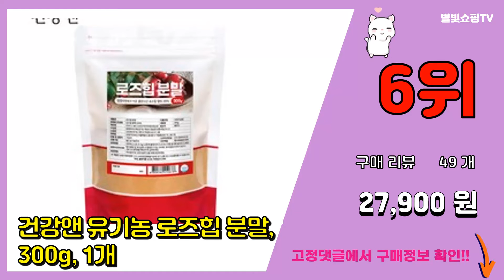[광고]로즈힙 추천 판매순위 Top10 || 가격 평점 후기 비교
❤️❤️❤️요즘 가장 많이팔린 로즈힙 추천❤️❤️❤️

[00:01]
10위. 토종마을 유기농 로즈힙분말, 1개, 150g [16,650원]

[00:06]
9위. 로즈힙 분말 100% 유기농 가루 1개월분 천연비타민, 로즈힙분말 1개월분+메이제이 스푼증 [22,700원]

[00:11]
8위. 로즈힙 분말 100% 유기농 가루 1개월분 천연비타민, 로즈힙분말 2개월분+메이제이 스푼증 [42,800원]

[00:16]
7위. 뉴트리코스트 비타민 C 로즈힙 1025mg 캡슐 240캡슐 1서빙 1 000mg 240회분 [39,800원]

[00:21]
6위. 건강앤 유기농 로즈힙 분말, 300g, 1개 [27,900원]

[00:26]
5위. 로즈힙 추출분말, 1개, 200g [16,400원]

[00:31]
4위. 본네 로즈힙 퓨레 프랑스 엘라스틴 스틱 12주 플랜 [94,250원]

[00:36]
3위. 본네 로즈힙 퓨레 프랑스 엘라스틴 스틱 8주 플랜 [64,890원]

[00:41]
2위. 본네 프리미엄 로즈힙 퓨레 주스, 500ml, 6개 [70,190원]

[00:46]
1위. 본네 프리미엄 로즈힙 퓨레 주스, 500ml, 3개 [39,900원]